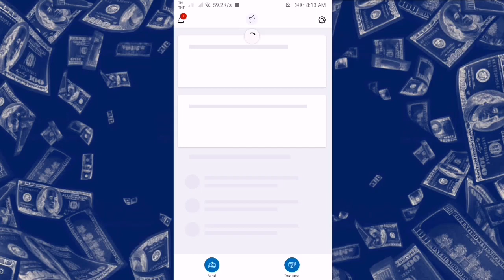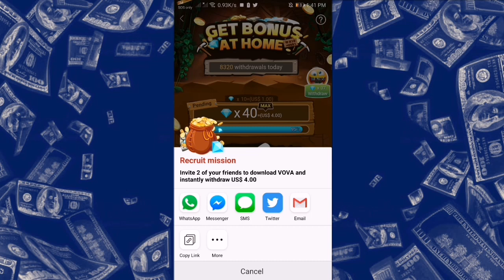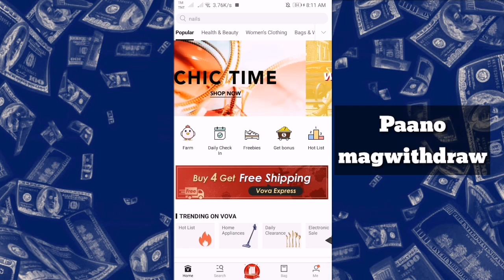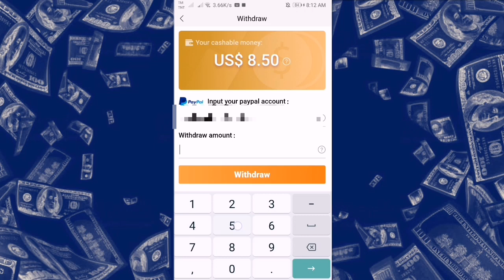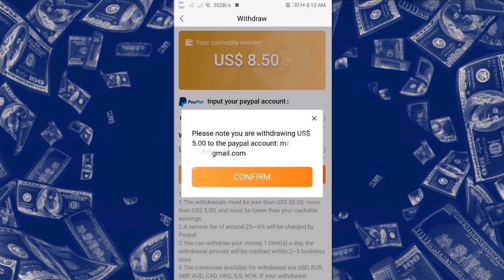How to earn MONEY | VOVA APP